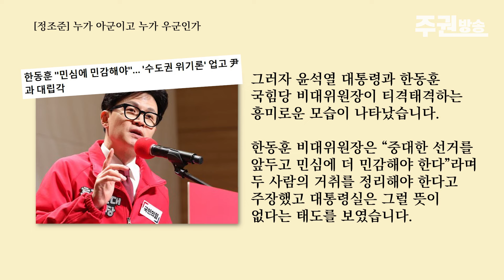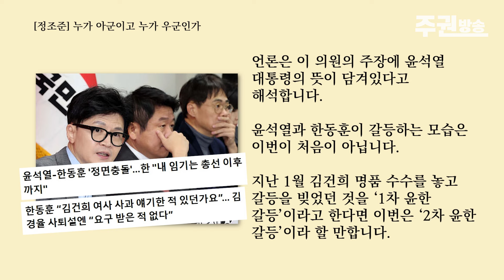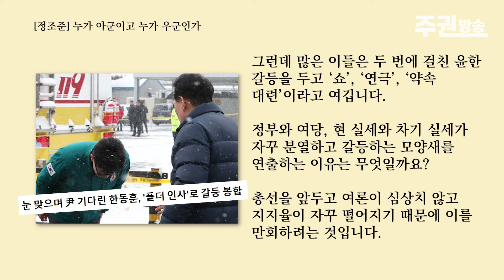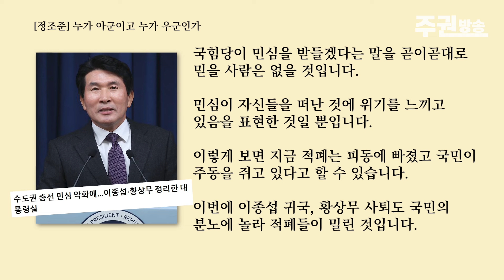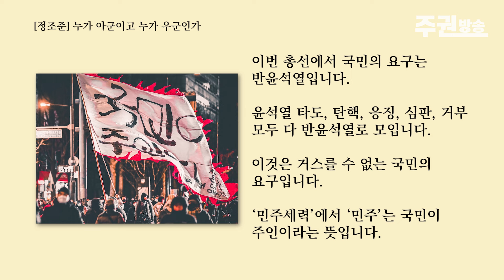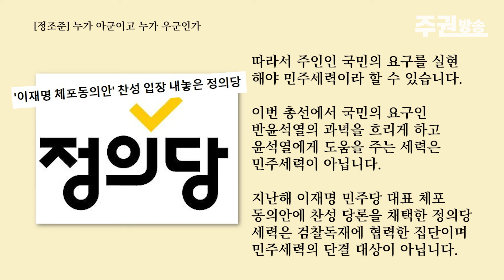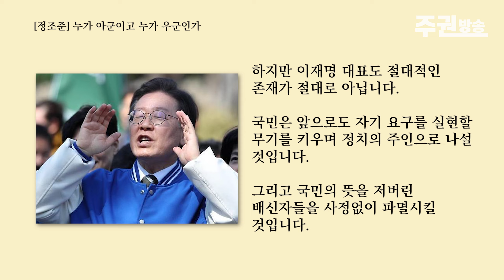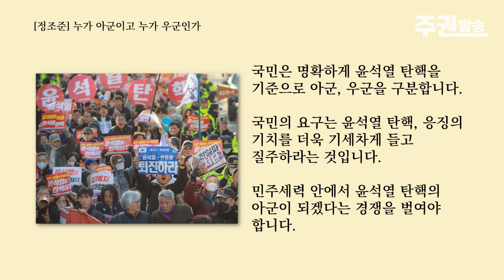누가 아군이고 누가 우군인가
● 2차 윤한 갈등 쇼
● 민주세력은 단결해야 한다